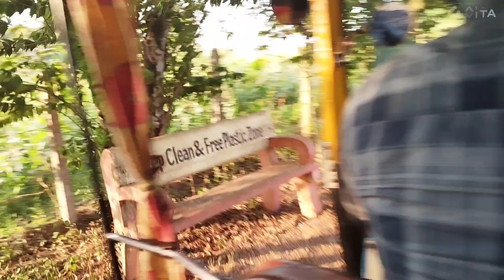Mundgod wild resort tour ✌dailyvlog